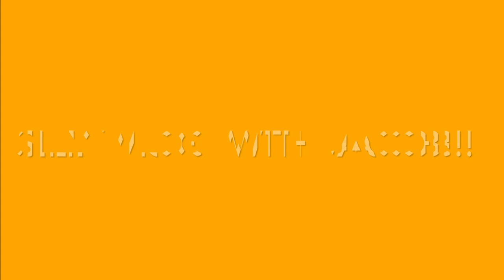WE WON THE MINI GOLF CHAMPIONSHIP!!!